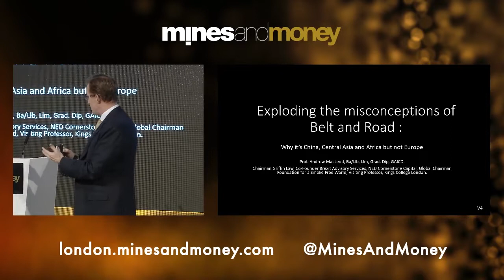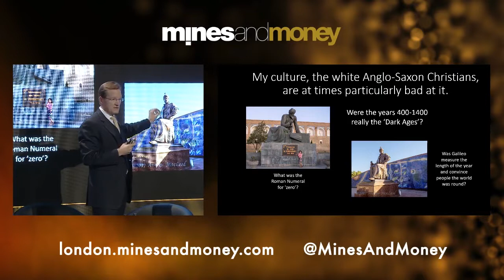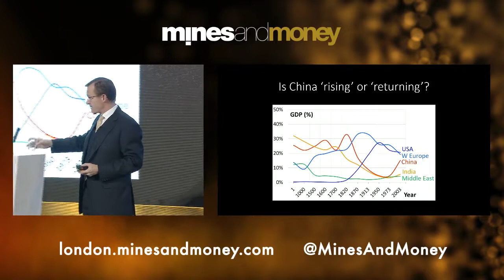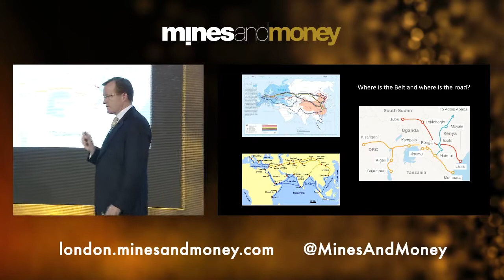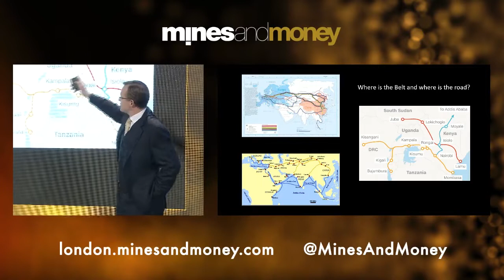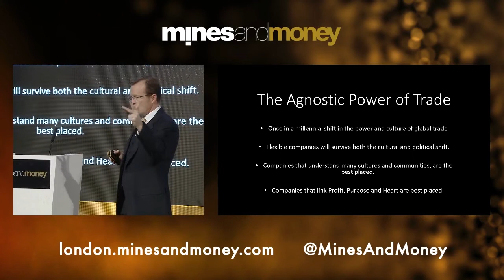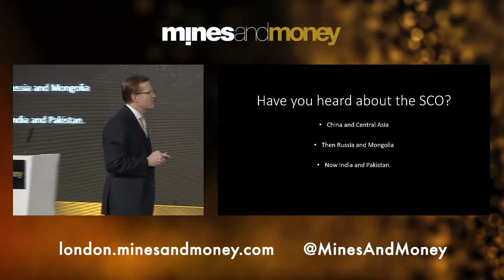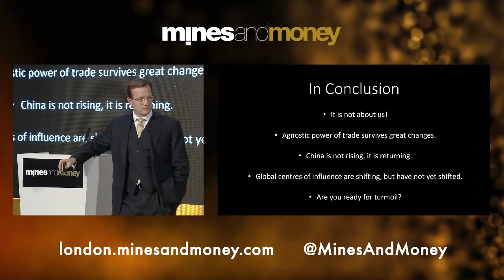China's belt and Road - Presentation at Mines and Money 2018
China's Belt and Road is the world's greatest investment program. But what does it mean? Is China colonising Africa, or is BRI ans opportunity for nation building? What really is behind this sixth great human transition?